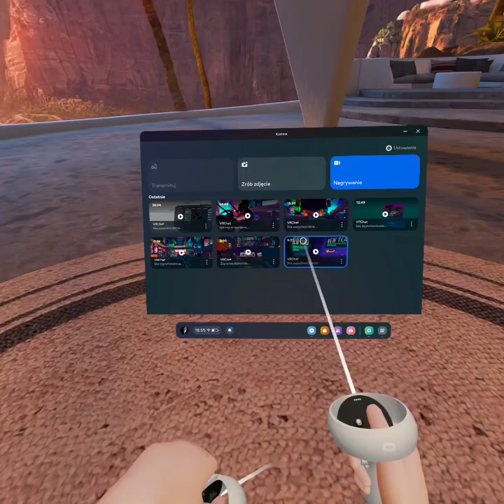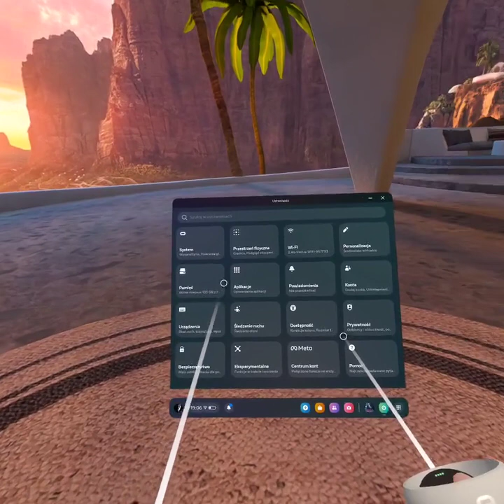VR przykład 1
First Contact